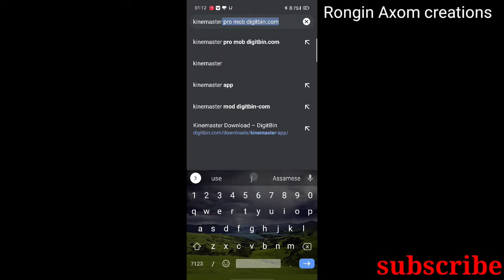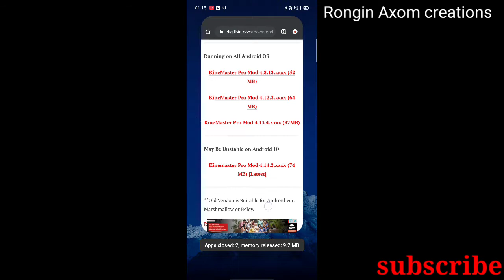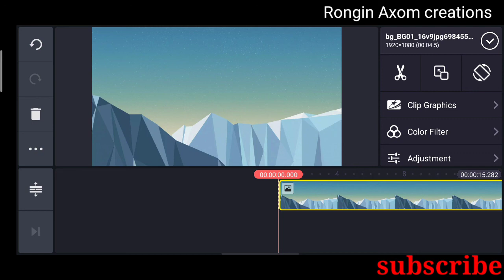How to Download without Watermark kinemaster app ll ফ্ৰী ডাউনলোড কৰক 2020